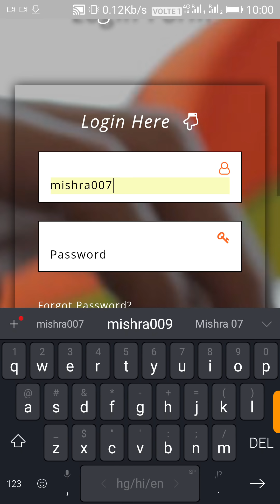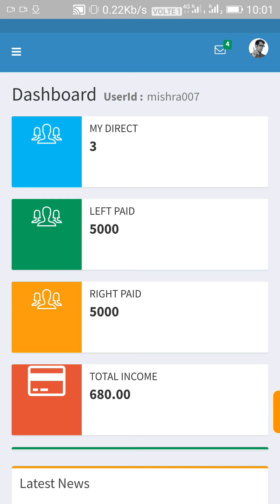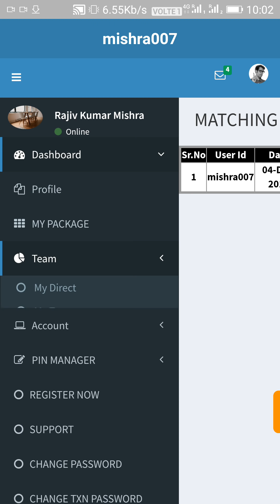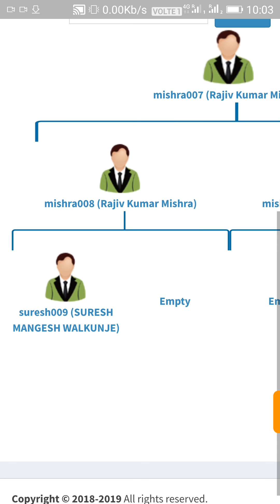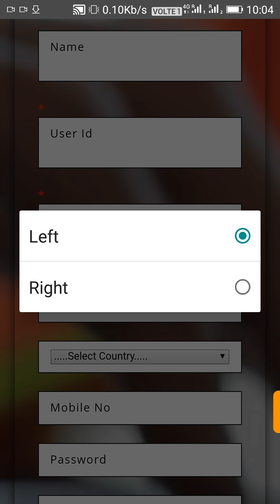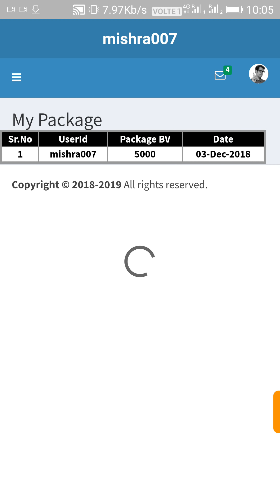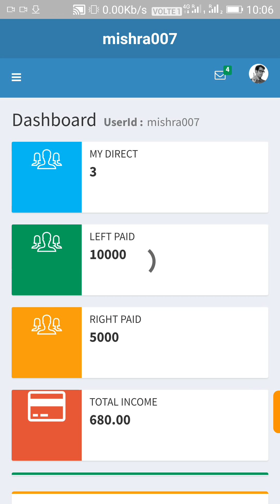Earn24hours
I am not promoting this type of company so risk is your's